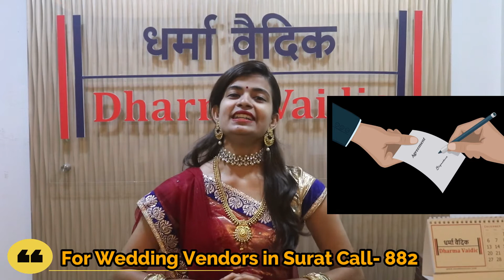Gujarati Marriage Bureau in Surat, Gujarat | Gujarati Wedding Planners in Surat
Gujarati Marriage Bureau in Surat, Gujarat and Gujarati Wedding Planners in Surat - Are you looking for Gujarati Wedding Planners or Gujarati Marriage Bureau in Surat, Gujarat? In this video you will find one of the Best Gujarati Marriage Bureau cum Wedding Planners in Surat, Gujarat, A wedding Planner in Surat for Gujarati Elite and Middle class Families, A Gujarati Marriage Bureau in Surat, Gujarat - which is not only limited to Gujarati Matchmaking but also manages wedding vendors in Surat, such as Photographer, Choreographer, Caterer, Wedding Venue, Music Bands as well as taking contracts for everything, from Matchmaking to organizing Weddings in Surat, Gujarat.
Surat is a large city beside the Tapi River in the west Indian state of Gujarat. Overlooking the river, Surat Castle was built in the 1500s to defend the city against Portuguese colonists. Nearby, the Dutch, Armenian and English cemeteries contain elaborate colonial-era tombs. 'Diamond Hub of the World', 'Embroidery capital of India', 'Textile City of India' as it is proudly called; Surat is the fastest growing city in the world and a powerful magnet for fashion moguls, art lovers and diamond dealers. In the mid 15th century, Surat was one of the India's most important port cities. Despite many historical travails and battles, the city retains an intriguing medieval charm. Historic romanticism, along with the coastal graciousness, is what makes Surat an important destination in Gujarat. From beaches to museums to shopping malls, Surat has so many things to keep you busy. Even the dining style of Surat people is iconic. Cuisines of Surat are a perfect balance of sweet and spicy as they are prepared with special sweetmeat. Unlike other places in Gujarat, here one can find more non-vegetarian cuisines. Ther are many places to visit in surat like Sardar Patel Museum, Dutch Garden, Ambika Niketan Temple, Mugal Sarai, Chintanamani Jain Temple, Jagdishchandra Bose Aquarium, ISKCON Temple and Sarthana National Park.